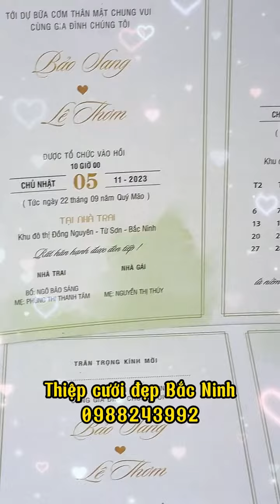Mùa chim làm tổ .... Thiệp hồng về Từ Sơn - Bắc Ninh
Thiệp cưới đẹp Bắc Ninh chuyên cung cấp rất nhiều mẫu mã đẹp, phong phú chủng loại cho nhu cầu thiệp cưới của các cô dâu, chú rể.
Với uy tín và kinh nghiệm lâu năm của mình trong việc in ấn Thiệp cưới đẹp Bắc Ninh biết khách hàng muốn gì, cần gì để hoàn thiện dịch vụ đem lại sự tin tưởng, hài lòng cho tất cả khách hàng của mình.
Với quy trình bán hàng chuyên nghiệp được đánh giá rất cao của khách hàng, từ khâu thiết kế, tư vấn, in ấn ,gia công, bàn giao sản phẩm tất cả đều rất chuyên nghiệp. Cam kết sản phẩm được giao đúng hẹn, đúng mẫu mã thiết kế, chất lượng chuẩn theo yêu cầu của khách hàng.
Địa chỉ: Nội Duệ - Tiên Du - Bắc Ninh (Sát cây xăng Nội Duệ)